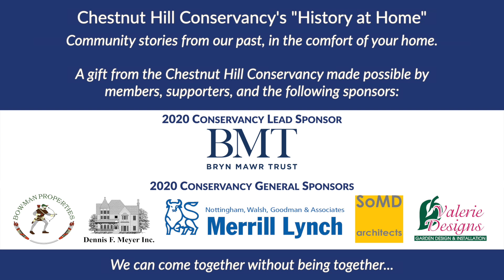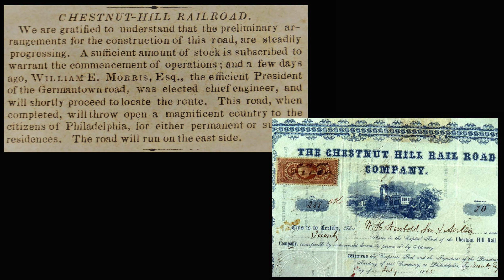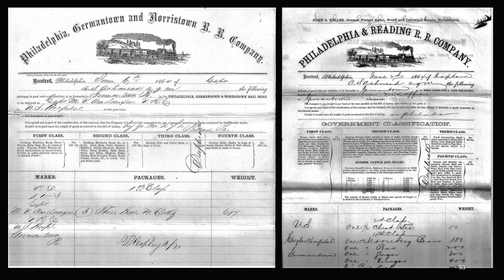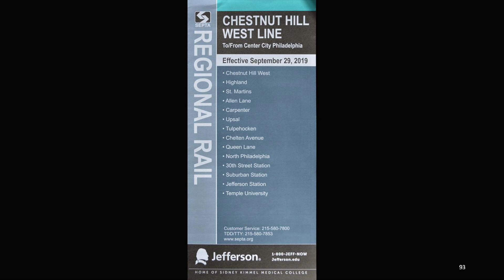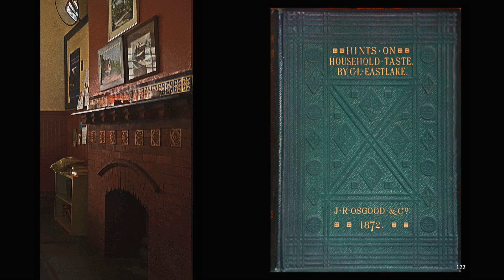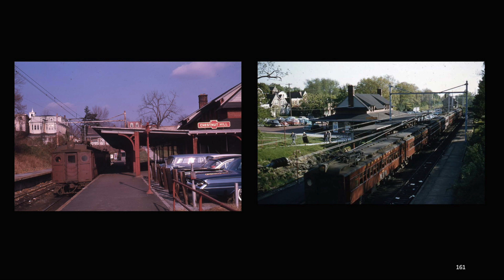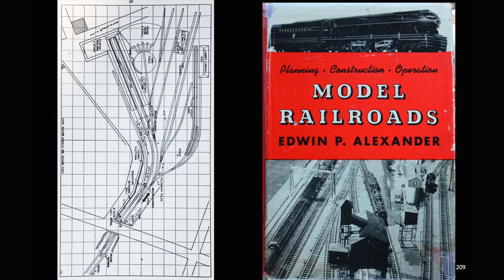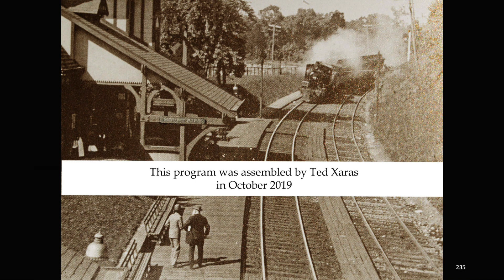History at Home: Railroads of Chestnut Hill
Lecture by Ted Xaras
Presented by the Chestnut Hill Conservancy
10/23/19 at the Wissahickon Inn at Springside Chestnut Hill Academy